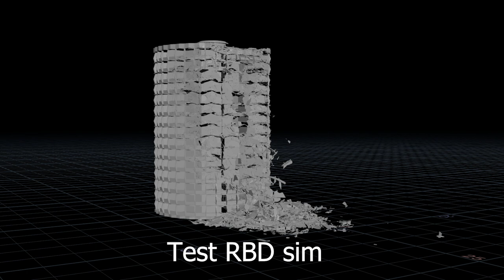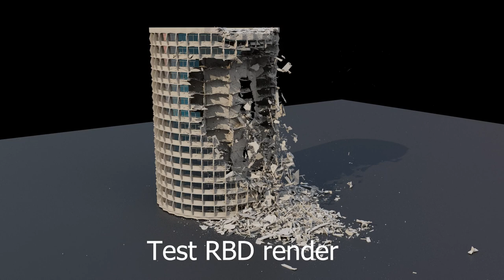Building destruction tower.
Building destruction with Houdini. Greate tutorial from CGMA Mastering Destruction.